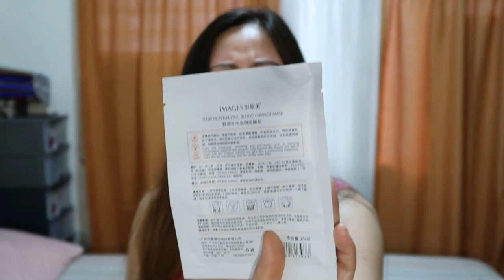BLOOD ORANGE FACIAL MASK REVIEW! KAKAIBA DAW? / simple fe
VLOG TITLE: BLOOD ORANGE FACIAL MASK REVIEW! KAKAIBA DAW?

Camera for vlogging : canon g7x mark ii
Editing Software : Filmora9